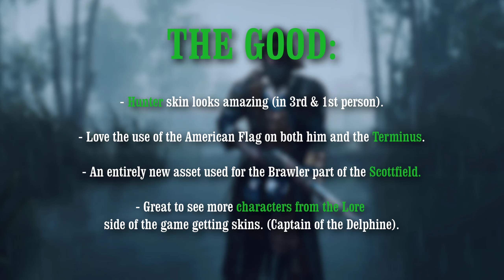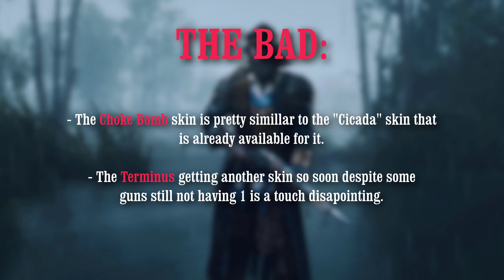"LAW OF SALVAGE" DLC showcase: *NEW* NAVY themed skins! (HUNT: Showdown DLC Showcase)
A quick in-game showcase and review of all the new skins released in the "Law of Salvage" paid DLC pack. Featuring Legendary Hunter; "Captain Laffite" and skins for the Terminus, Choke Bomb and Scottfield Brawler.